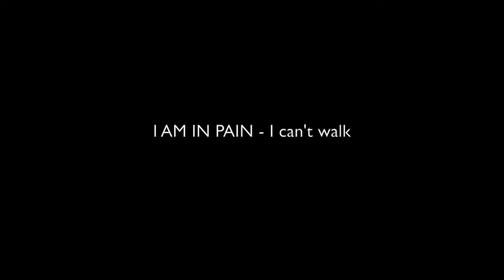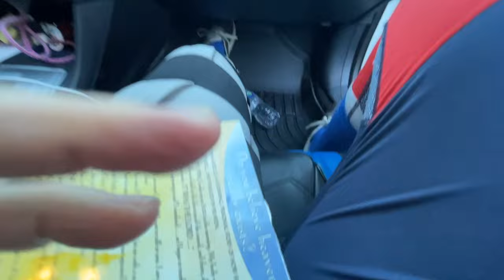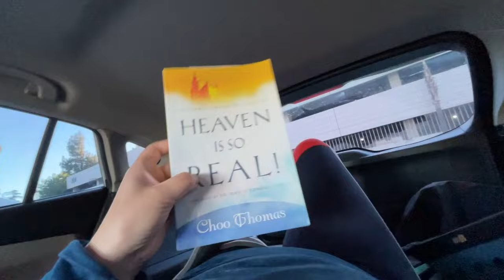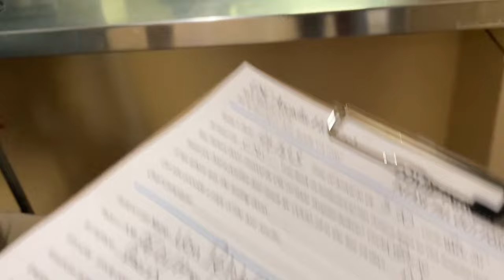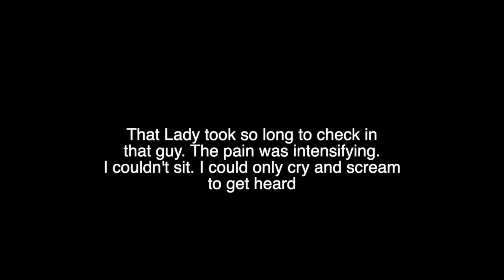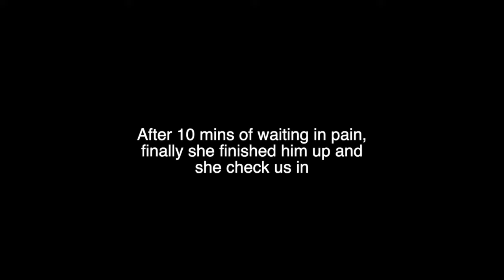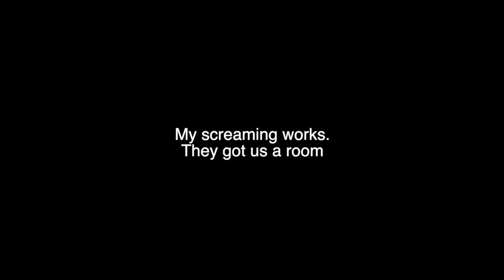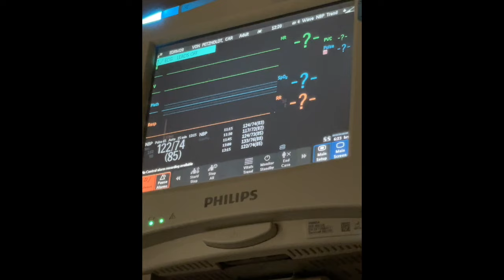I HAD to go to the hospital ASAP EMERGENCY ROOM! PAIN PAIN PAIN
DEAR CVP's!
I had to go to the hospital ASAP EMERGENCY ROOM